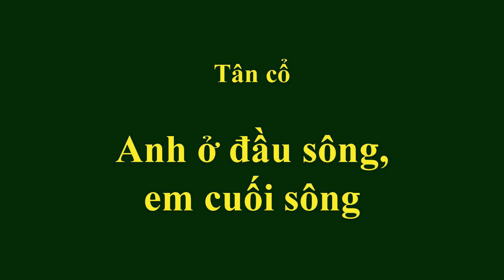Tân cổ: Anh ở đầu sông, em cuối sông - NNƯT Kim Thanh-Thạch Tiên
Nhạc: Phan Huỳnh Điểu.
Lời vọng cổ: Phan Thanh Vân.

Người ca: NNƯT Kim Thanh & Thạch Tiên.

Nhạc Cổ: Duy Kim, Huỳnh Tuấn, Hoàng Vũ và Tấn Đứ́c.

Nhạc Tân: Quang Hữu.

Kỹ thuật thu âm: Thành Tài Tạ.